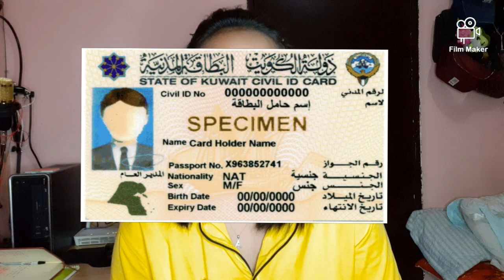Katanungan bilang kasambahay sa Kuwait